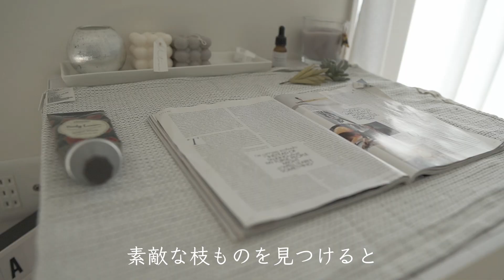【主婦のvlog】遅いXmasプレゼントは高級な香りに包まれて/香り長持ちボディスクラブ/花桃を飾る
タイトルにびっくりした方もいらっしゃるかと思います・・・。笑
二月に入ってクリスマスプレゼントが届きました。

最近はbed roomで過ごす時間や睡眠を大切にしていて
今回は、パルスポイントオイルとボディスクラブにしました。

購入したのは↓こちらのショップlook fantastic(ルックファンタスティック）
紹介コードQETN-R3
こちらを入力するとお安くなるかもです♪

ママ友からは花桃をいただき
一足早く春を感じています。
いつも粋なプレゼントありがとう〜♪

▶▷撮影機材
カメラsony a6400
＆iPhone 12 proも使っています。

レンズ　SIGMA 16mm F1.4 sony Eマウント用

〒150-0002
I am a housewife 宛

\\SNS//
☑TikTokはフォロワーさんが33000人を超えました～

7年専業主婦をやっていてやっとたどり着いた掃除方法や

過去のVlog
▷▶【主婦の暮らしVLOG】なかなか手に入らないダイソーで人気のアレを買いました/購入品/プレゼント/エルメス手帳

▷▶2021年始の主婦のコストコ購入品/スタバタンブラー/オーガニック食品/日用品/コストコオンライン商品も

▷▶【暮らしのvlog】レモン白湯で痩せ体質を作る/ワックス農薬除去方法/デトックス/ダイエット

▷▶ 【主婦暮らしのvlog】今年最後のコストコで14点の購入品食品と日用品を収納&保存する